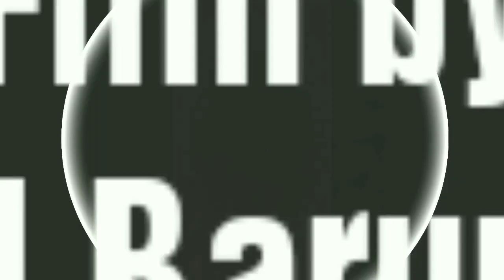Ang kocho ./ Koch short film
Ai videor dara koch hokole honmukhin hoi bastobotak
Dekhaboloi chesta kira hoise
Kako dhuk diboloi bichira nai
Ang kocho
K sarai fai